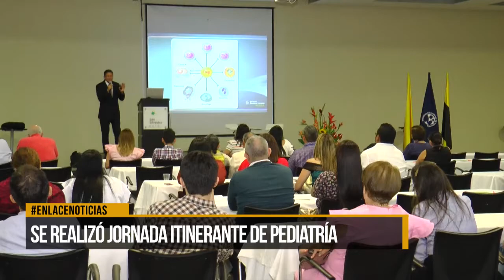Se realizó jornada itinerante de pediatría en la ciudad